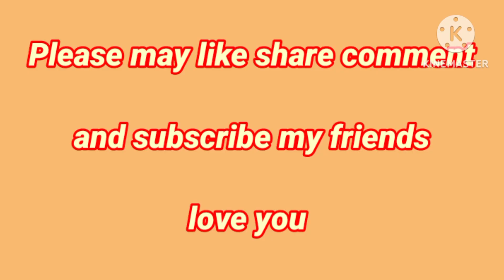toktok chidiya # Nikki @ 🙏👍